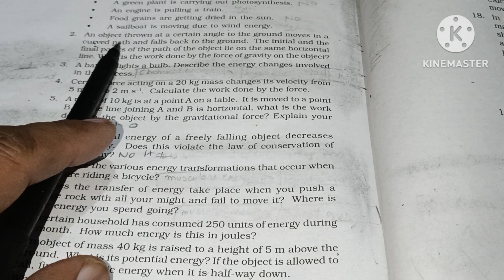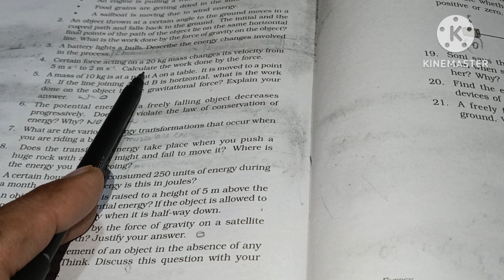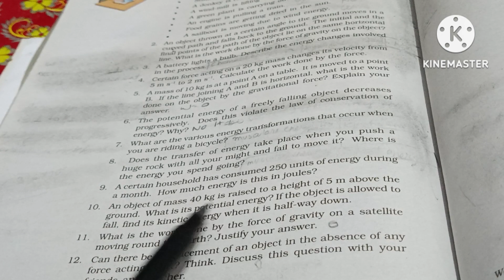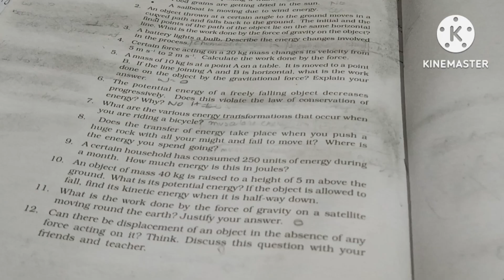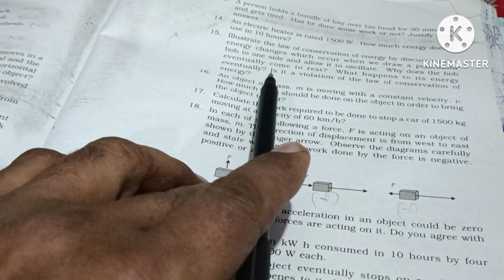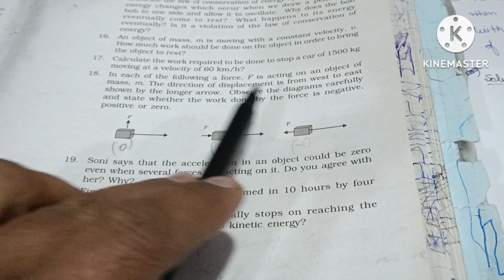SOLUTION OF THE NUMERICAL OF WORK AND ENERGY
WHOLE SOLUTION OF THE NUMERICAL OF EXERCISE WITH EXAMPLE.